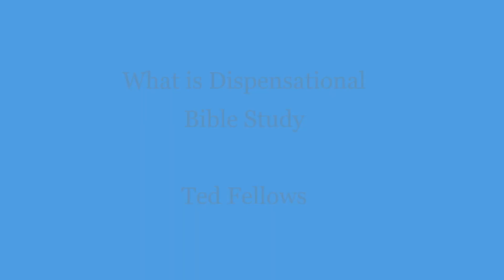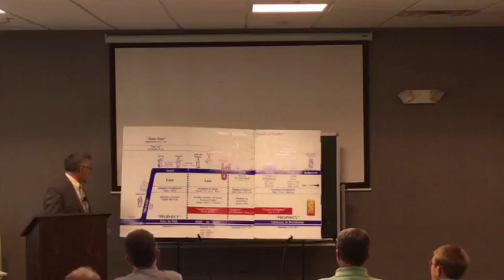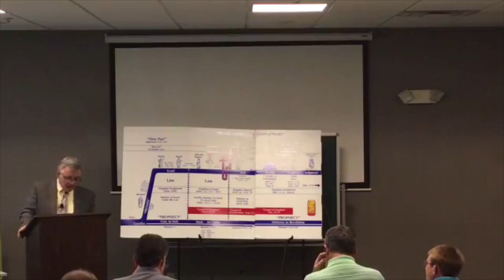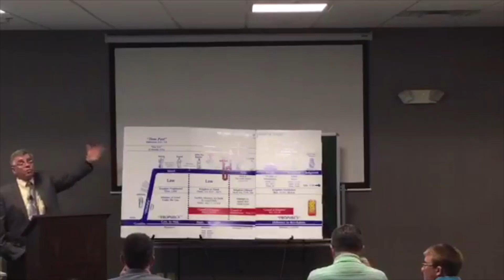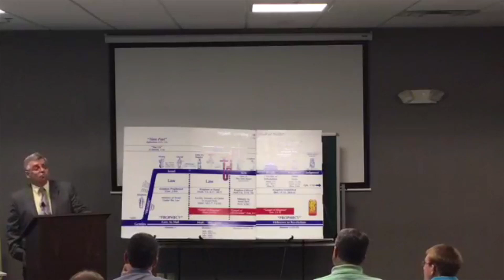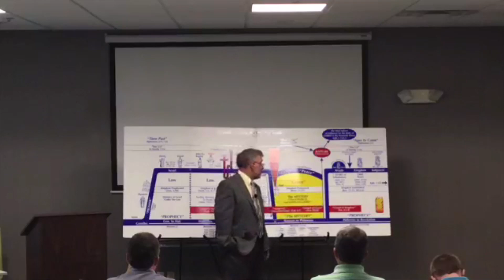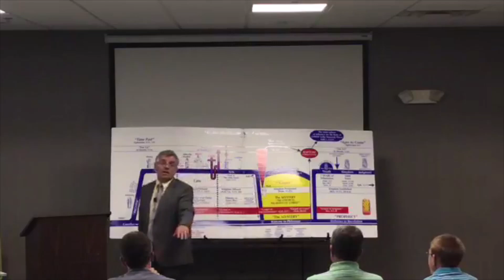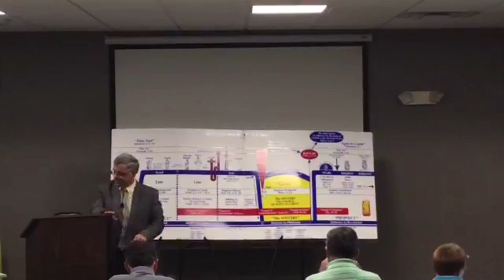01 - What is Dispensational Bible Study - Ted Fellows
The first message from the 2019 Bluegrass Bible Conference.